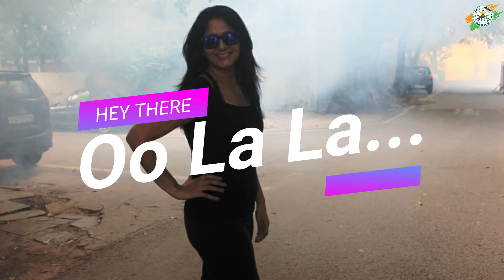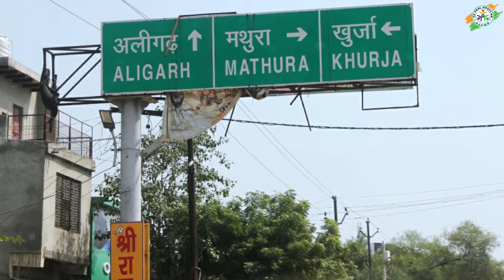IK JUNOON SONG I ZNMD I CELEBRATING YPDK RELIVING MOMENTS I S M SAJJAD HOSSAIN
CELEBRATING 1 YEAR OF YE PAAL DOSTI KE RELIVING MOMENT

5th October will be the reunion day. I just can't believe it. Time has flown like a whirlpool. Well, the request came from YPDK folks in Australia, New Zealand, India, and Bangladesh of course that I have to change last year's Ghungroo Song with fresh new pictures and melodious song that will refresh our memory. I gladly accepted the challenge which I love doing this. Lately, this creative job has become a passion for my travel blogging purpose. I enjoyed editing the music video and developing this static celebration design with sheer joy. Thank you friends for the inspiration.

This new music video contains the fun-filled reunion memories of Delhi and Aligarh from last year. Let's celebrate the moment virtually wherever you are. I love you all.